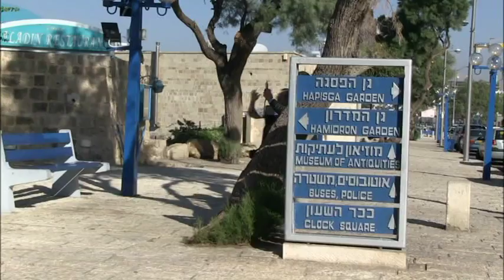KBCUSA tour to Jerusalem - Vol. 1